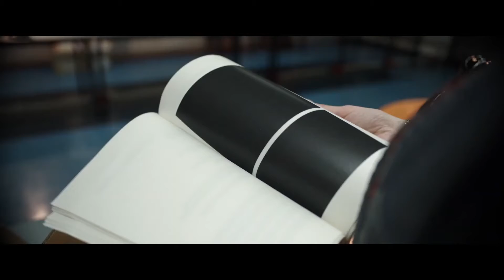THE MAURITANIAN Official Trailer (2021)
Official new movie trailer for THE MAURITANIAN Official Trailer